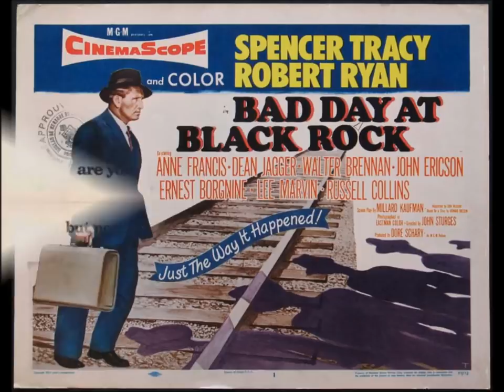André Previn 'Desert Island Discs' (1967)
André Previn would have been 90 on 6 April 2019, the day this is being published, so this video is an 'In Memoriam'  tribute to a highly versatile musician who died on 28 February 2019. The long-running BBC radio show 'Desert Island Discs' features well-known personalities from all walks of life choosing the eight records they'd take with them if they were to be marooned on a desert island. In 1967 it was Previn's turn to be a castaway and discuss his life and career and choose his own favourite recordings. At that time he was married to Dory Langan, to whom he refers in the interview, though they divorced two years later. Incidentally, he reveals in the programme that he'd love to be offered the conductorship of the London Symphony Orchestra. His ambition was fulfilled the following year when he was appointed chief conductor of the LSO with whom he remained until 1979.

Please note that apologies are made for the sound quality. This radio broadcast comes from an open-reel tape which has deteriorated somewhat over the 52 years since it was first recorded. Details of the recordings Previn chose are shown below:

1) Mozart: Symphony No. 40 - Giulini / New Philharmonia
2) Mozart: Quintet in G minor - Amadeus String Quartet with Cecil Aronowitz, viola
3) Mozart: Piano Concerto No. 24 - Solomon / Philharmonia / Menges
4) Beethoven: Symphony No. 5 - Erich Kleiber / Concertgebouw
5) Beethoven: Piano Concerto No. 4 - Solomon / Philharmonia / Cluytens
6) Brahms: Symphony No. 4 - Karajan / Berlin Philharmonic
7) Debussy: La Mer - Bernstein / New York Philharmonic
8) Britten: War Requiem - Britten / London Symphony & Chorus

It should be added that Previn made a second appearance on 'Desert Island Discs' in 1996 when his choices were of music by Vaughan Williams, Beethoven, Debussy, Brahms, Mozart, Richard Strauss and Benjamin Britten.